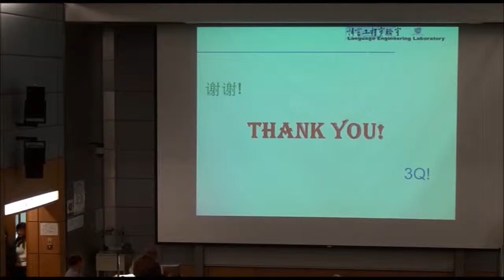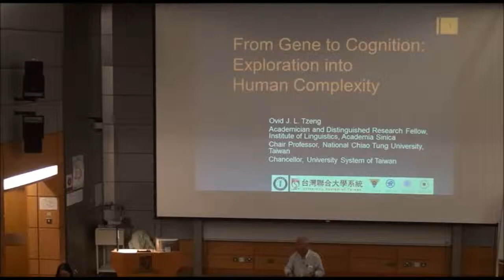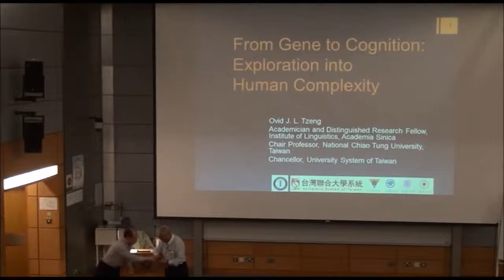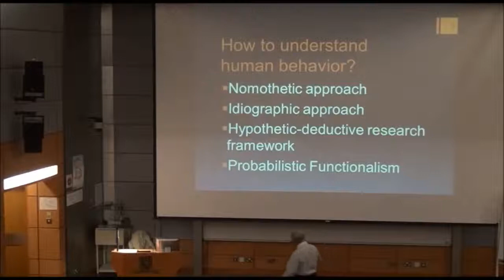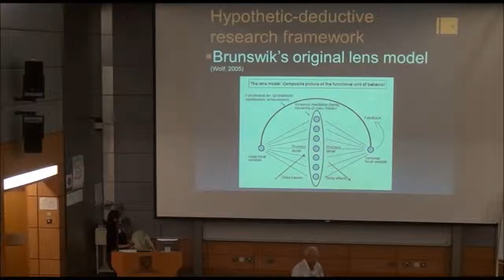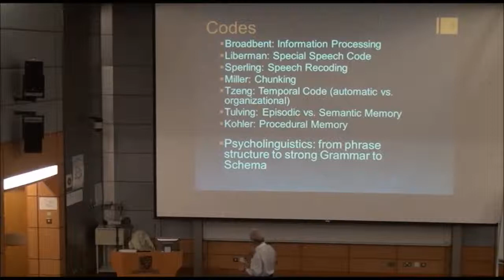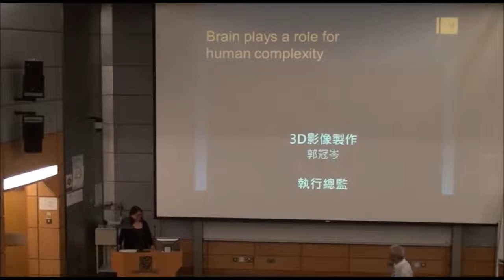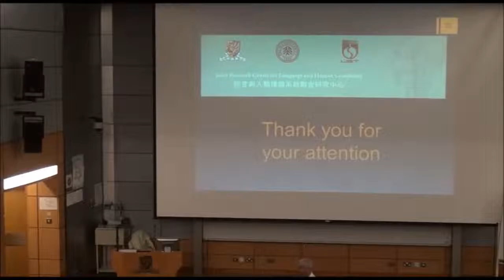Gene to Cognition: Exploration into Human Complexity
Prof. Ovid Tzeng, President of University System of Taiwan, delivering a seminar at the first JRCLHC Seminar Series - Biological Foundations of Language (2014) on 27 February 2014.